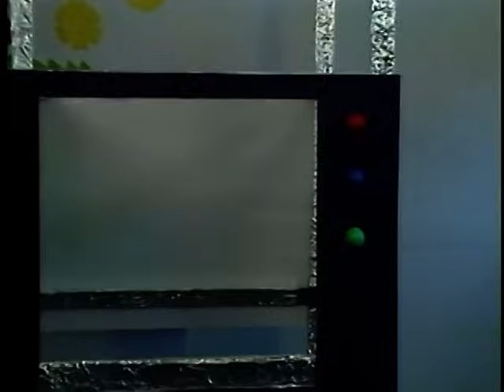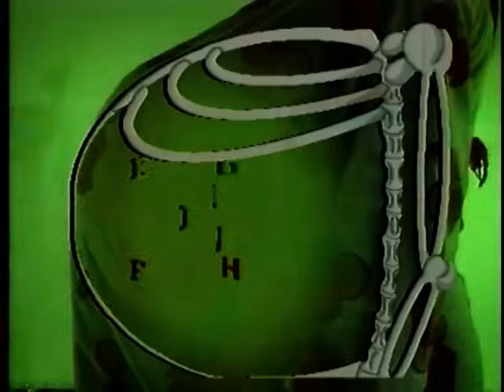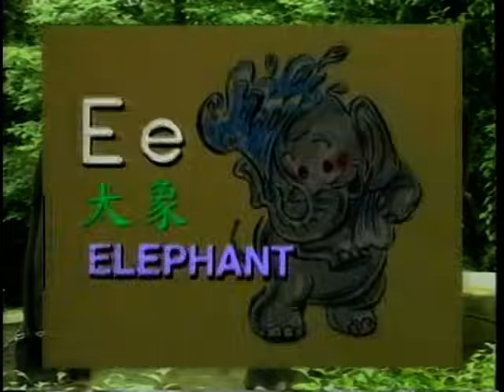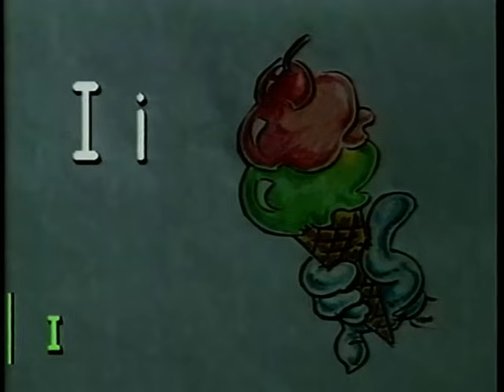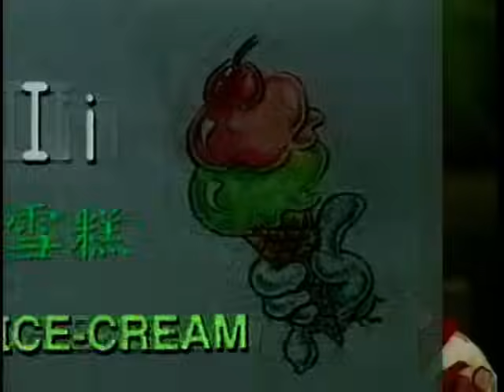ABC English For Children Vol1 - Part 1